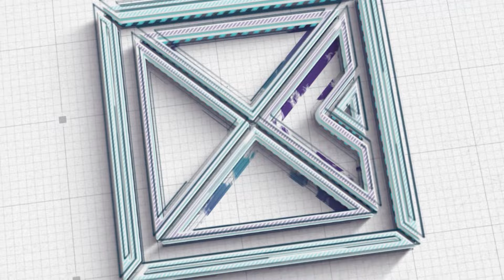जसपा किन फुट्यो ? फुटेको कि फुटाइएको ? Rajendra Shrestha | NEWS TALK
नेपालमा सत्ताका लागि पार्टी फुट्ने र जुट्ने प्रवृत्ति नै बनेको छ । सत्ता समीकरणमा गडबडीको संकेत देखिइरहेका बेला पछिल्लो पटक सरकारमै रहेको दल जनता समाजवादी पार्टी -जसपा विभाजित भएको छ । संघीय परिषद अध्यक्ष अशोक राईको नेतृत्वमा जसपाका ७ सांसदले छुट्टै दल दर्ताका लागि निर्वाचन आयोगमा निवेदन दिएका छन् । जसपाको विभाजनमा प्रधानमन्त्रीसहित गठबन्धनका शीर्ष नेताहरुको हात रहेको चर्चा पनि छ । जसपा आन्तरिक विवादले फुटेको हो कि सत्ता जोगाउन अरु दलले फुटाइदिएका हुन् ? यसबारेमा कुरा गर्दै प्रस्तावित जनता समाजवादी पार्टीका संघीय परिषद् अध्यक्ष राजेन्द्र श्रेष्ठ ।